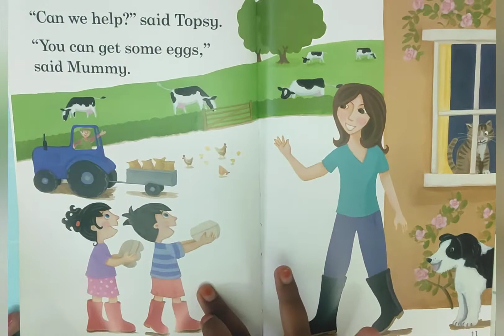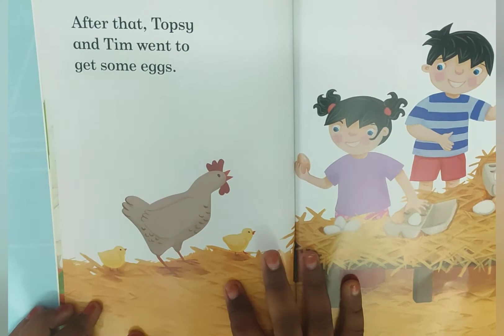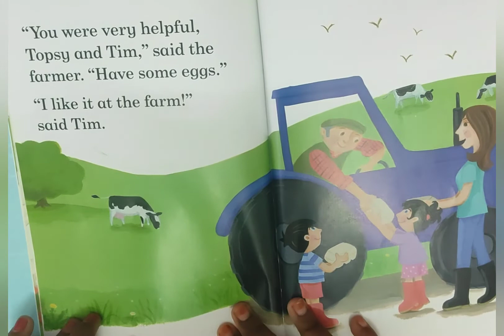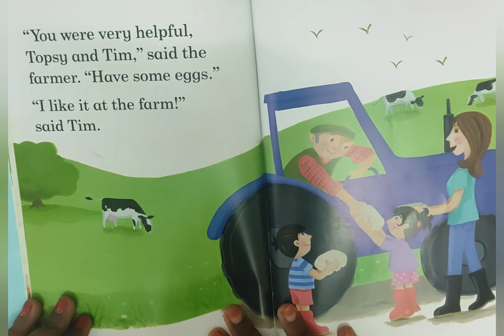Topsy and Tim At the farm | Ladybird series | read aloud | Mona home schooling